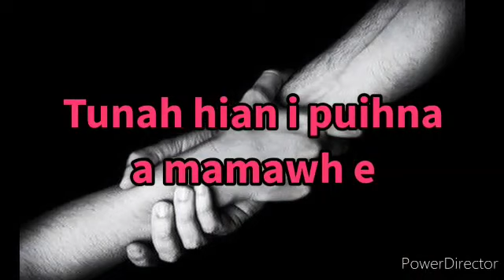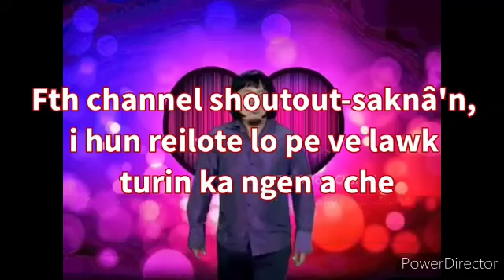FTH channel in harsatna tawk tlat mai a video mi ang hian in lo ti ve hram2 dwn nia....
Sir, I want to make a request regarding someone else's channel. channel name (FTH Official Channel) channel email  channel owner's legal name H.Rotluanga, Dinthar-1 locality, Aizawl Mizoram has been terminated due to some misunderstandings. He is one of the top comedian, a celebrity in Mizoram. He has copyright of all the videos uploaded by him in his Youtube Channel. I beg you to kindly give him back his channel. Thank you